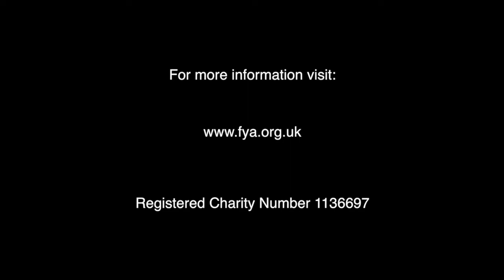I Don't Think You Want To Relate To This | Shorter Version | Spoken Word | Safety for Young Women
This film was produced to help raise awareness about the challenges young women may experience within their lives. We believe that this topic should be discussed more often and to remind those with similar experiences that support is available.

This was filmed in Regent’s Park estate, Camden in areas where women stated they felt unsafe.

Performed by

Aya Elgool
Isabella Rusler